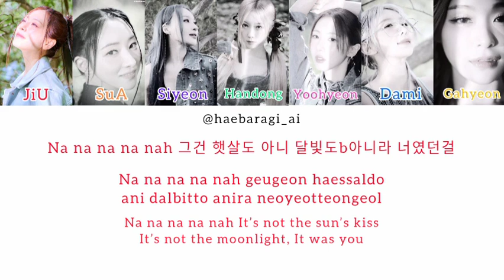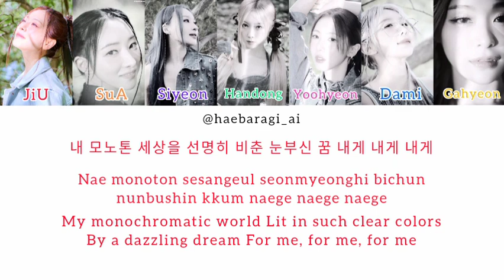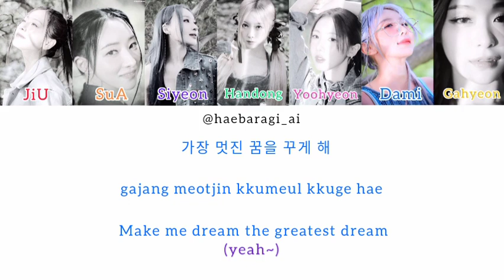How Would Dreamcatcher Sing Angel Eyes by NCT 127 (Color coded)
Now nct 127 song with dreamcatcher.. Hope you guys like it 🥰🖤❤️💚